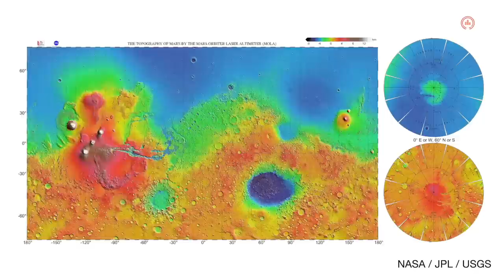ภูมิศาสตร์ดาวอังคาร | EP.95 | Starstuff เรื่องเล่าจากดวงดาว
ทำไมดาวอังคารถึงมีหน้าตาอย่างในปัจจุบัน? สรุปแล้วบนนั้นมีน้ำจริงหรือไม่? สืบเสาะร่องรอยทางภูมิศาสตร์ที่บอกเล่าประวัติศาสตร์ของดาวอังคารตั้งแต่อดีตจนถึงปัจจุบัน ร่วมพูดคุยโดย นิก - ชินะพงษ์ เลี่ยนพานิช และ ปั๊บ - ชยภัทร อาชีวระงับโรค

สำรวจพอดแคสต์